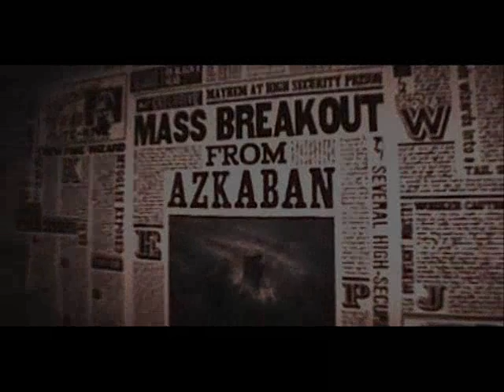Breakout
This is a video about all the villian, well not ALL. but yeah.